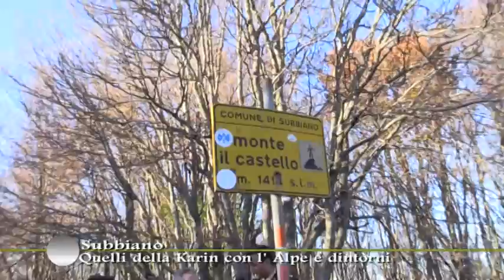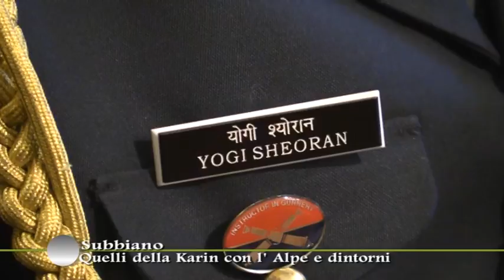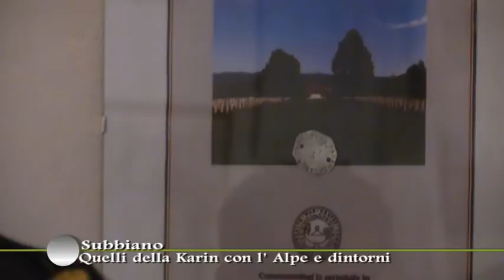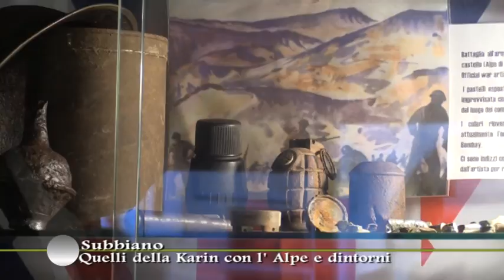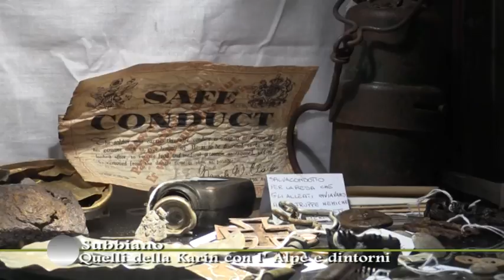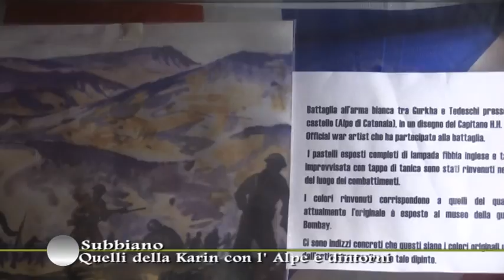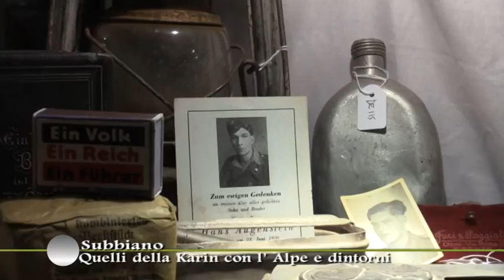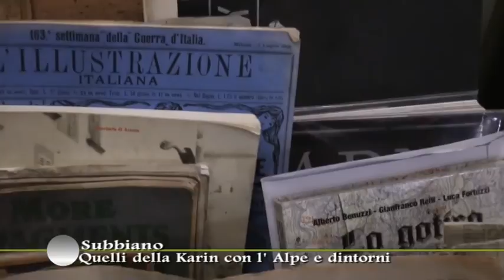Quelli della Karin di Subbiano l'Alpe di Catenaia e il Colonnello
Quelli della Karin di Subbiano per parlare dell'Alpe di Catenaia  con immagini che riportano alla visita di fine ottobre del Colonnello dell'Ambasciata Indiana di Roma e di Daniele Cesaretti, un momento intenso della Battaglia dell'Alpe di Catenaia dove i Gurka furono i fautori della vittoria degli alleati,  rivissuto con le parole di Rudi Lapini.Un servizio in onda sul canale digitale terrestre di Teletruria 2 -Tvs  a cura dell' a.c. Centodue SubbianoTv realizzato per la promozione del territorio da Stefanella Baglioni e Fabrizio Radicchi.